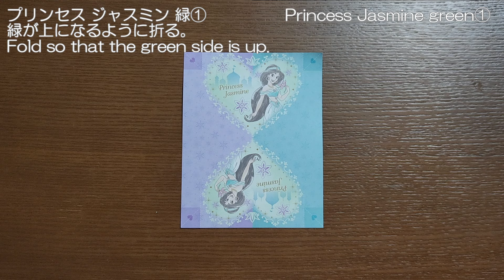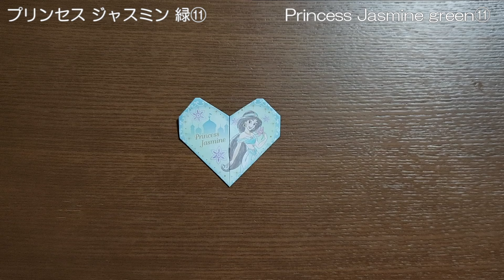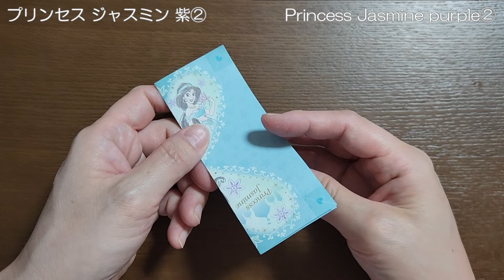【ディズニー】おりがみメモ シール付ディズニープリンセス『ジャスミン』を折ってみた How to fold a Disney origami memo (Princess Jasmine).【グッズ】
右下の歯車マークから動画のスピードを遅くしたり速くしたりできます。

この動画ではディズニーリゾートの公式グッズ"おりがみメモ シール付 ディズニープリンセス(プリンセス ジャスミン)"を折ります。

《使うもの》
・おりがみメモ シール付 ディズニープリンセス

How to fold an Origami Memo with Stickers - Disney Princesses(Princess Jasmine).